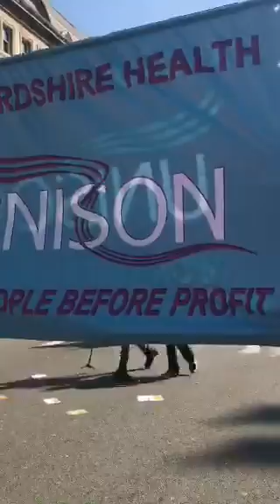2018-05-06: RTUKnews - Antifa protest against DayForFreedom rally at Whitehall, London